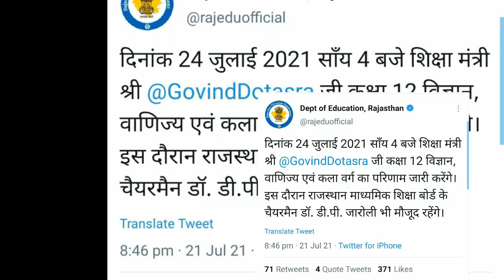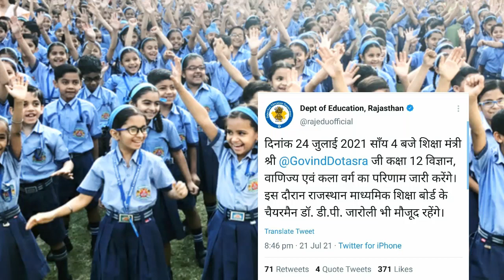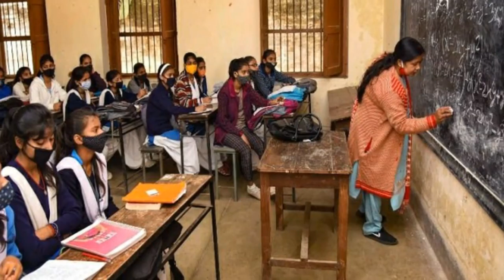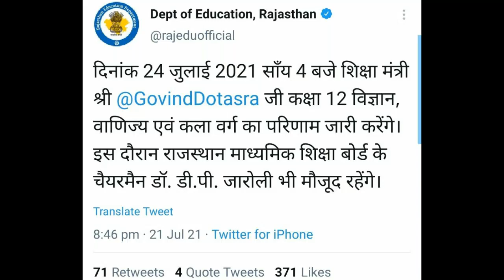RBSE class12 result kab aayega/RBSE class 10 result kab aayega/CBSE class10 and 12 result kab aayega